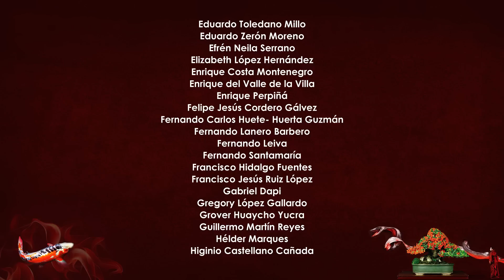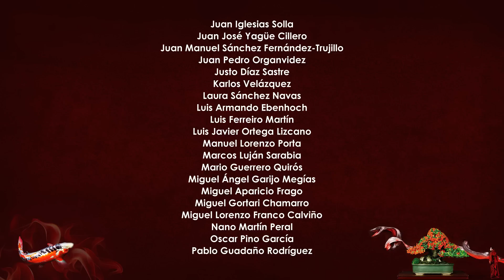Golpe de calor en mini bonsai de myrtus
Muy buenas!

Pues aquí os dejo un vídeo en el que quiero compartir con vosotr@s la retirada de hojas quemadas en un mini bonsai de myrtus.